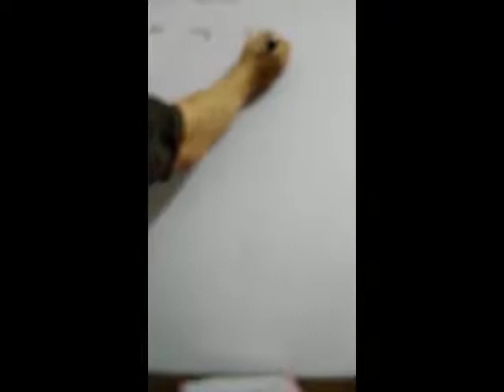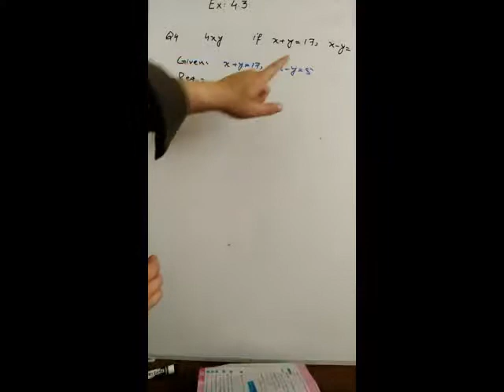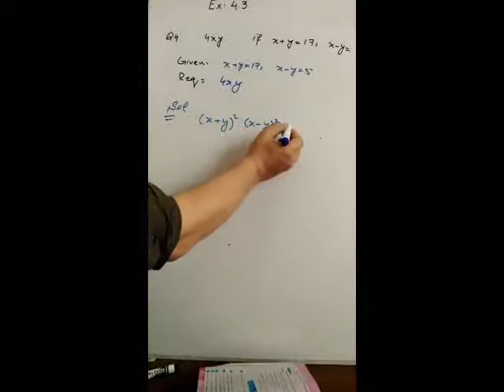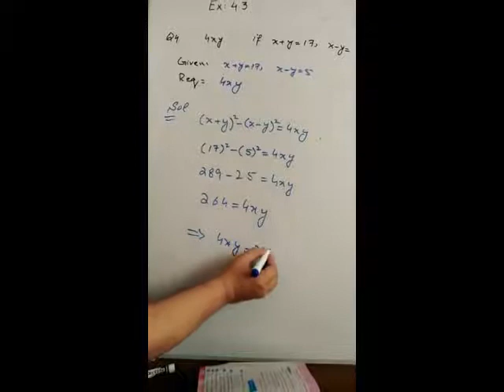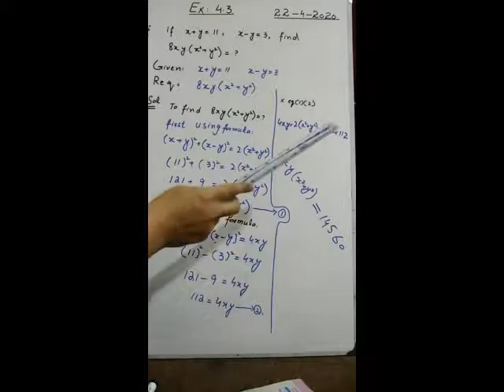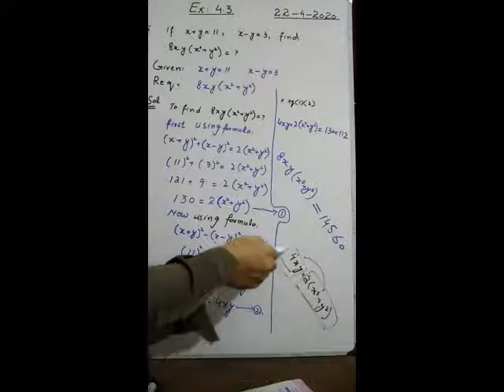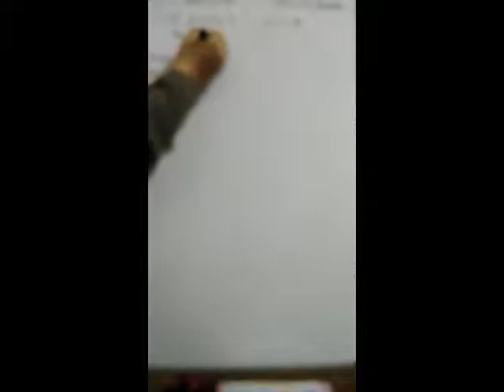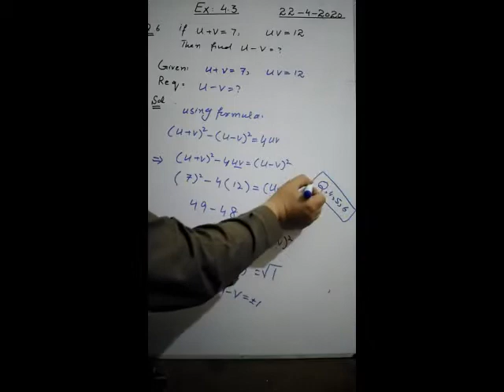lecture 22 Of Maths for Grade VIII